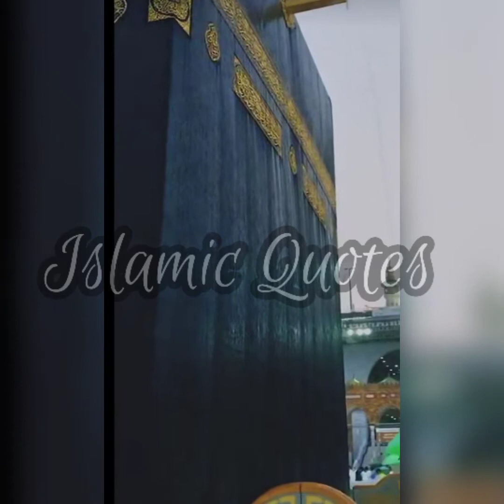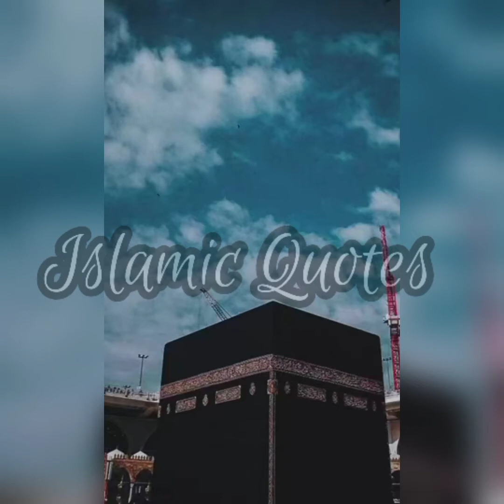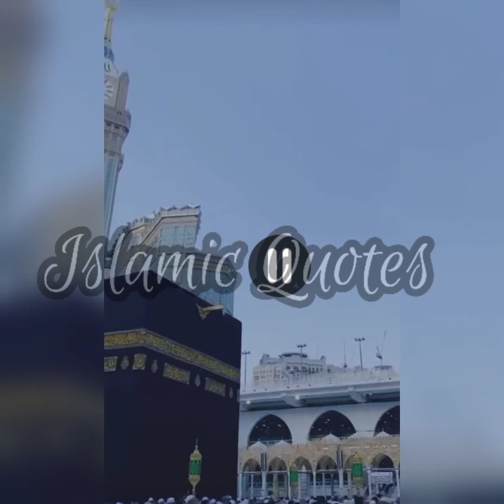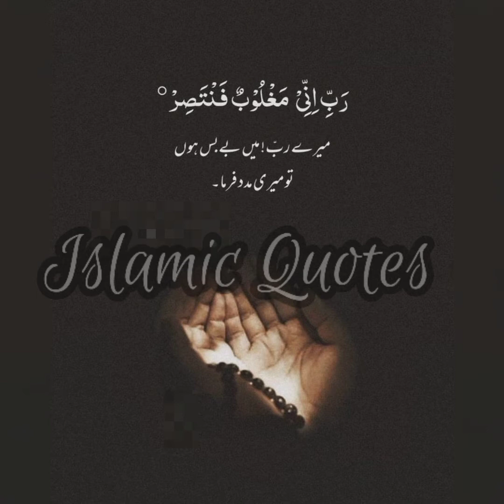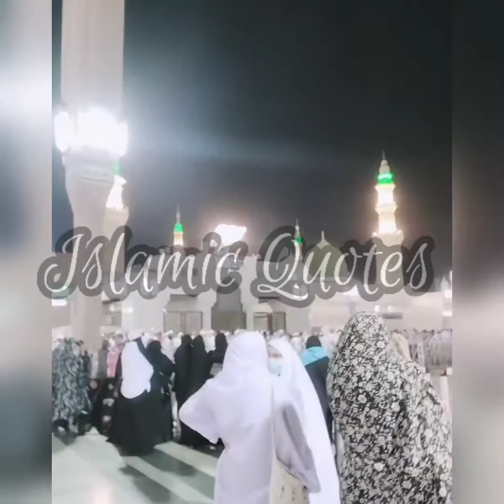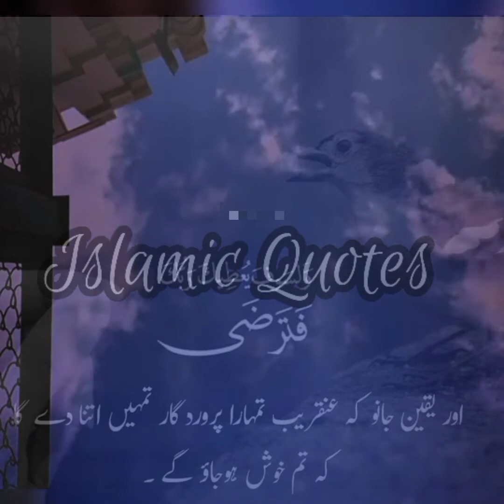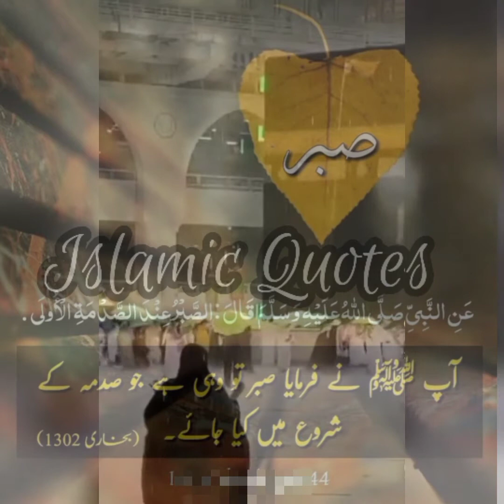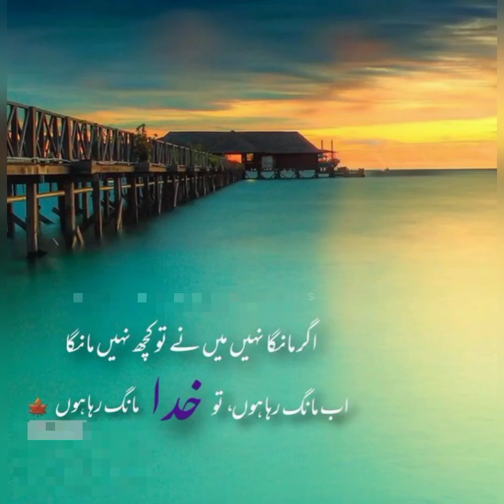Hr haal main Allah sy Mango |Sirf Allah se mango |very beautiful bayan by Molana Tariq Jamil